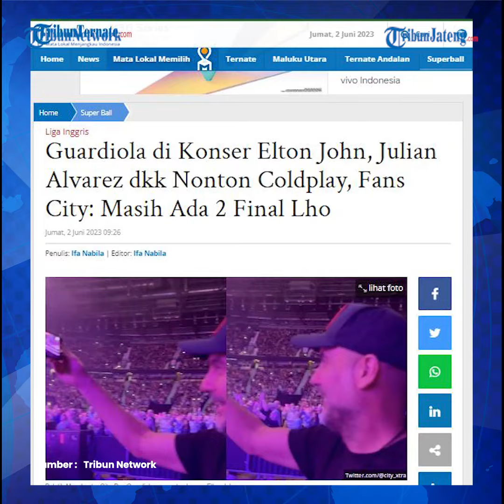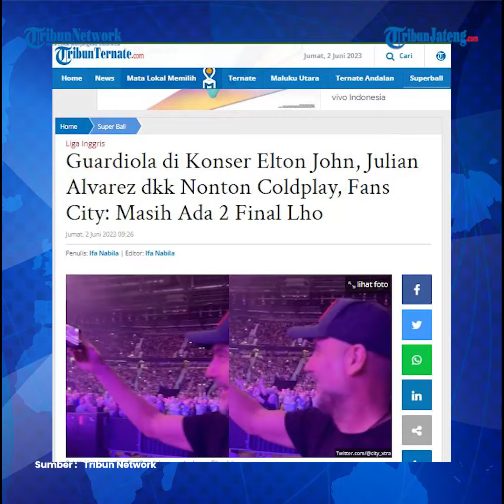Momen Skuad Man City Pilih Nonton Konser Coldplay daripada Persiapan Final FA Cup dan Liga Champions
Baru-baru ini, skuad Manchester City menikmati waktu bersantai dengan menonton konser.

Pelatih Manchester City, Pep Guardiola, bahkan menonton konser Elton John, sedangkan Julian Alvarez cs menonton konser Coldplay.

News Enchor: Muhammad Khoiru Anas